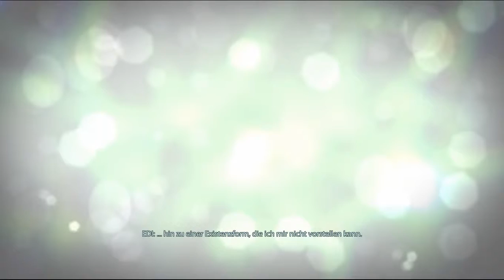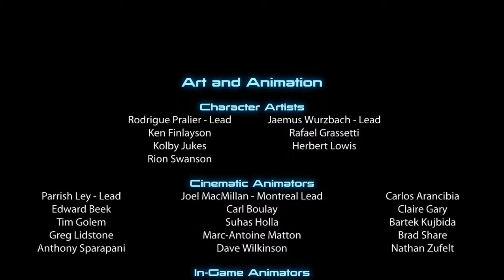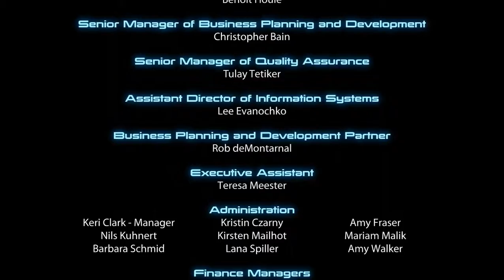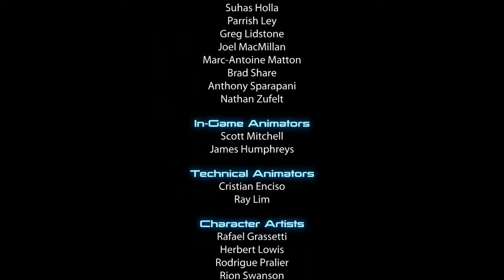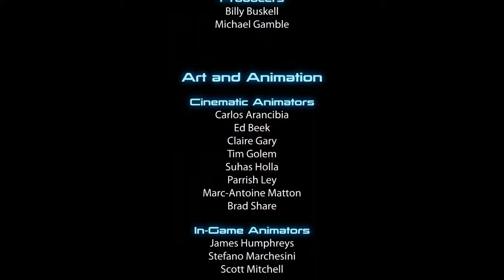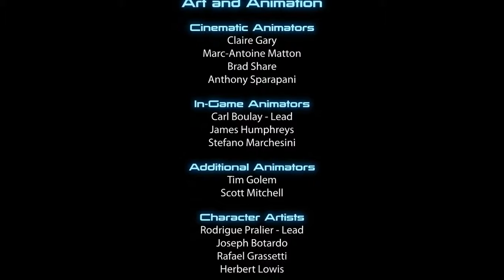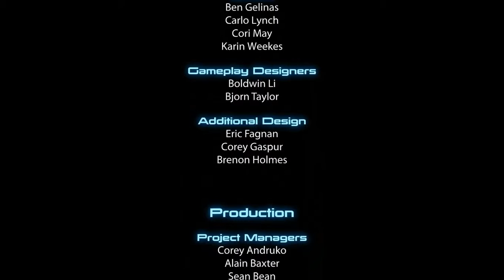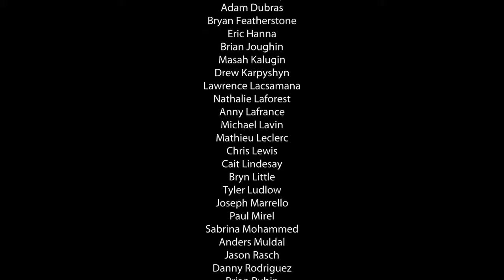Let's Play Mass Effect 3 #108 - Das Beste von Allen [Synthese]